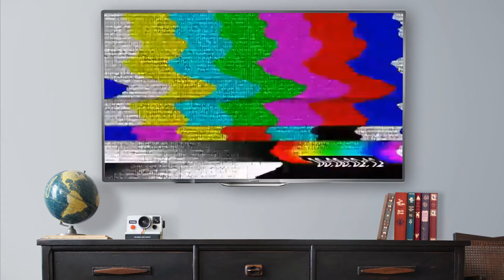Bel-Air Episode 1-3 REVIEW: THEY REP PHILLY HARD!!!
Today, we're going to show you [TV EXPERIENCE] What do you think!?!

SCHEDULE FOR CHANNEL:
Mon: No Gimmicks Needed Segments+ Wrestling ppvs reviews
Tues: WWE Raw Reviews
Thurs: Weds Night War
Sat: TV Experience + WWE Smackdown Review
Sun: Nerdgasm Talk Segments
Fat REACT! Daily
The Movie Experience Every Weekend